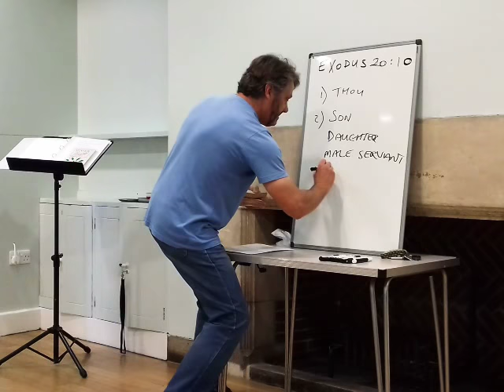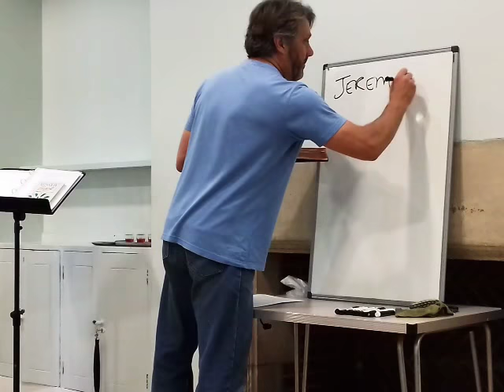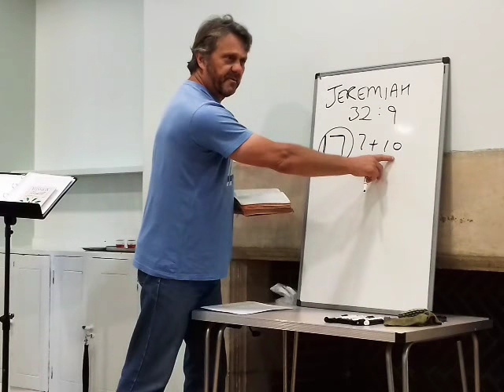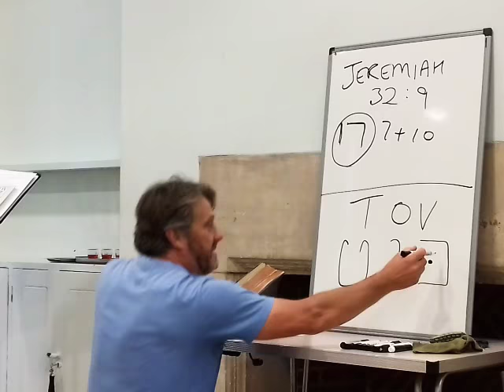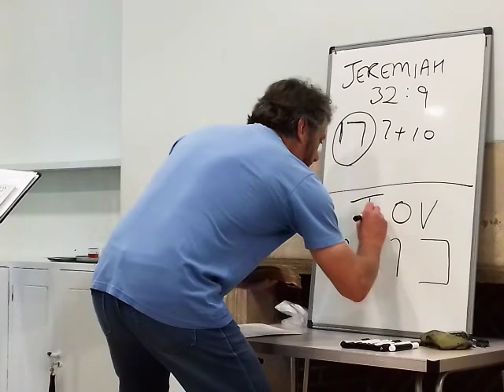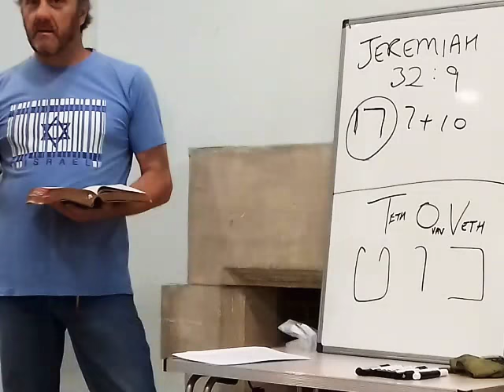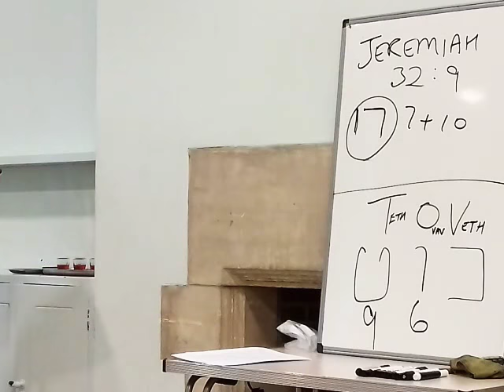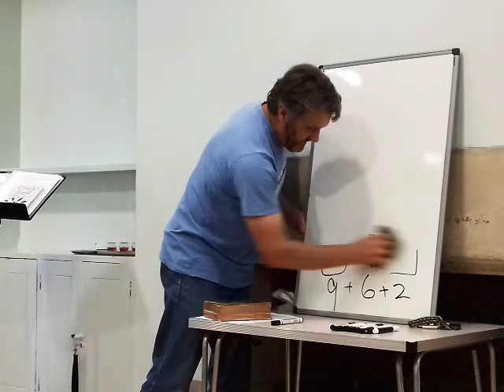In Hebrew: Tov means Good. 15/7/18. 8.07mins.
In Hebrew: Tov means Good at Keynsham on Sunday 15/7/18. 8.07mins.